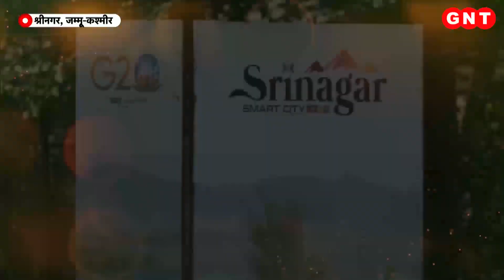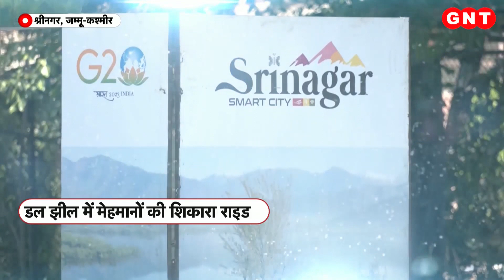मोदी ने बदला हैरिस पार्क का नाम, लिटिल इंडिया के नाम से बुलाया जाएगा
जापान और पापुआ न्यू गिनी की यात्रा के बाद दो दिवसीय दौरे पर ऑस्ट्रेलिया पहुंचे पीएम मोदी इतिहास रच रहे हैं. एक ऐसा इतिहास जो विदेशी सरजमीं पर हिन्दुस्तान का गौरव बढ़ाने वाला है. ऑस्ट्रेलिया के सिडनी शहर में मौजूद हैरिस पार्क इलाके को अब लिटिल इंडिया के नाम से जाना जाएगा. इस गौरवशाली अवसर का गवाह बनने के लिए ऑस्ट्रेलिया के तमाम हिस्सों में रहने वाले एनआरआई सिडनी पहुंच चुके हैं. ऑस्ट्रेलिया के इतिहास में शायद ये पहली बार है जब वहां के किसी इलाके का अंग्रेजी नाम बदलकर उसे भारतीय नाम दिया जा रहा है.